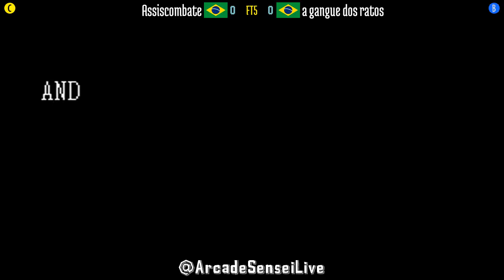FT5 @kof95: Assiscombate (BR) vs a gangue dos ratos (BR) [King of Fighters 95 Fightcade] May 31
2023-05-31: Assiscombate (BR) vs a gangue dos ratos (BR) [FT5 @ King of Fighters 95 @ Fightcade]